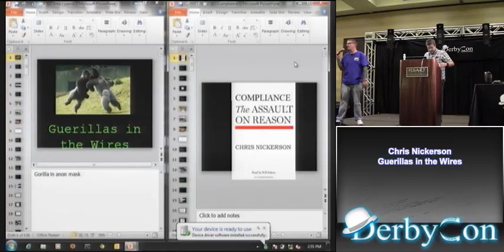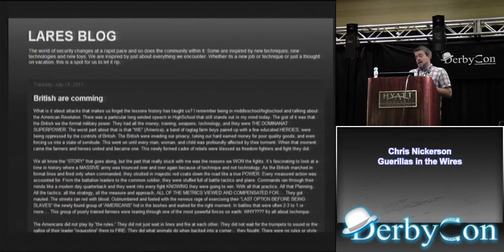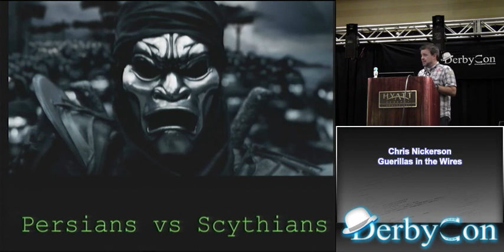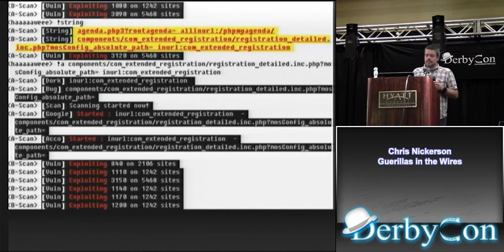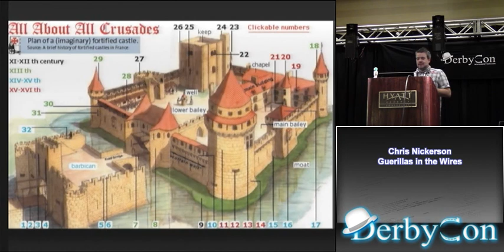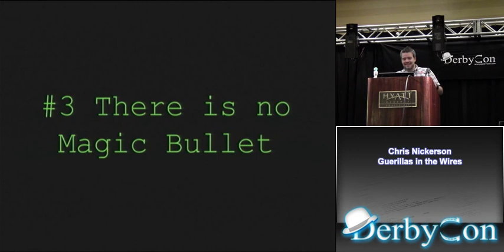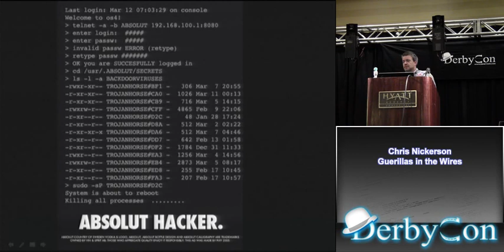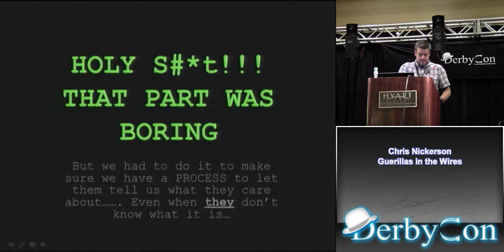Chris Nickerson -- Compliance: An Assault on Reason